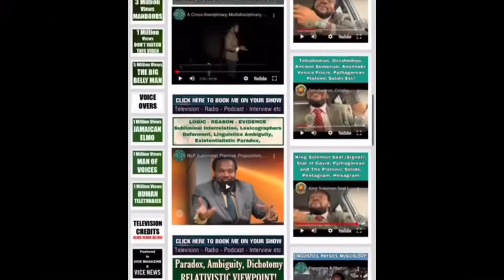Pathology/Mental Health/Chosen Ones/Extrasensory PT6045 MusicTheory/Targeted Individual/Gangstalking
🔥BEAST-MODE ACTIVATED🔥
🎓BOOK: LECTURE, CONSULTATION, TUTORIAL 🎓